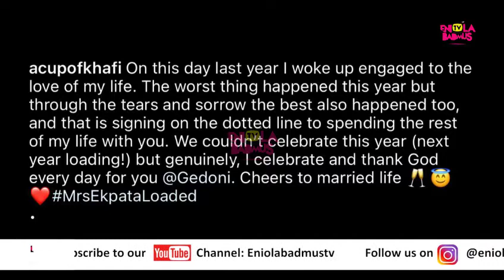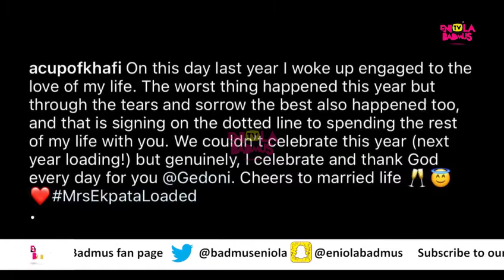Bbnaija :WHY KHAFI GOT MARRIED TO GEDONI